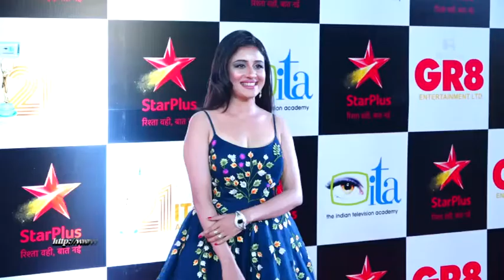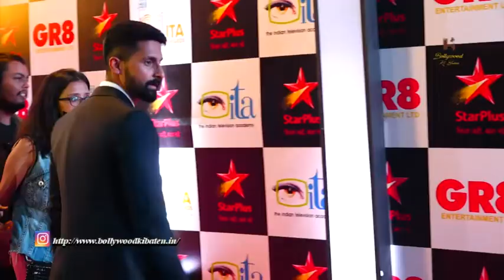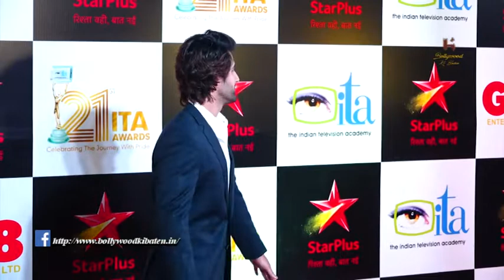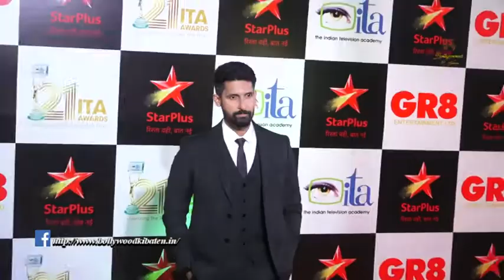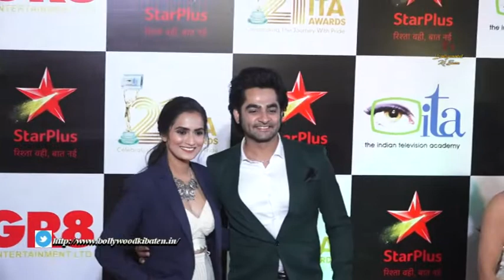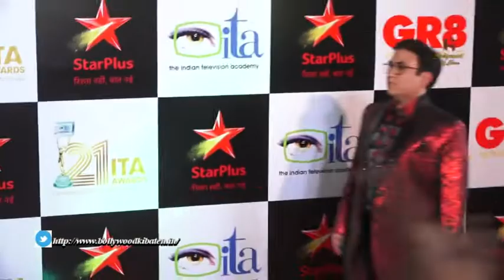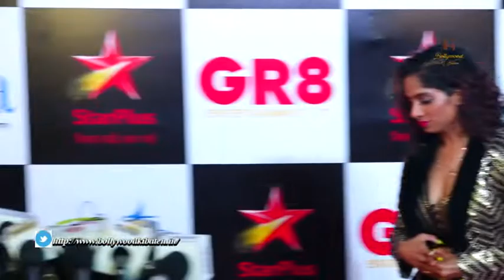Celebs At The 21st Indian Television Academy Awards ITA